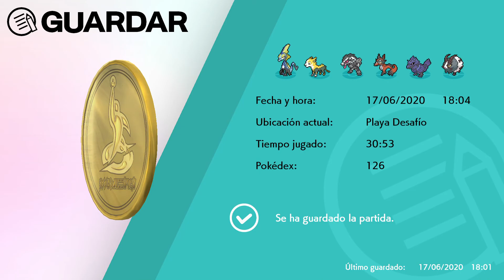Pokemon Escudo l Isla de la Armadura l #1 ¡Explorando la Isla de la Armadura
¡Por fin ha llegado el primer pase de expansión a Pokemon Escudo (y Espada) así que me voy hacia la Isla de la Armadura sin pensarmelo dos veces!